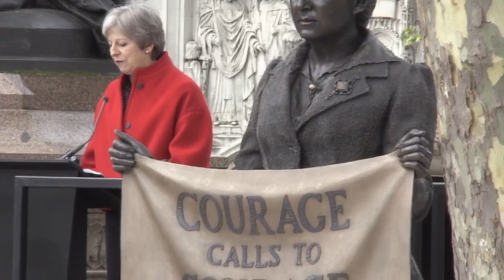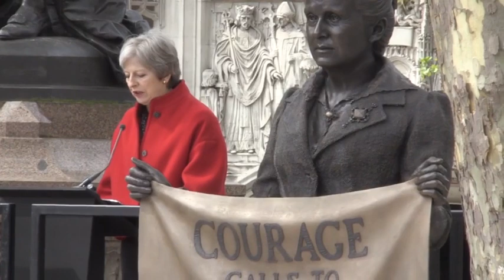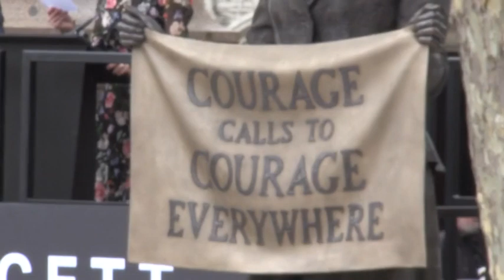Statue of suffragist leader Millicent Fawcett is unveiled - Daily Mail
Millicent Fawcett, the Suffragist who fought for women's right to vote in the early 20th century, has joined eleven statues of men including Sir Winston Churchill, Nelson Mandela and Mahatma Gandhi. The unveiling comes seven months after the statue, which features Fawcett holding a banner reading 'Courage calls to courage everywhere', first went into production. But there were some teething troubles - with tweaks required to address initial concerns that the campaigner looked like she was hanging out washing.